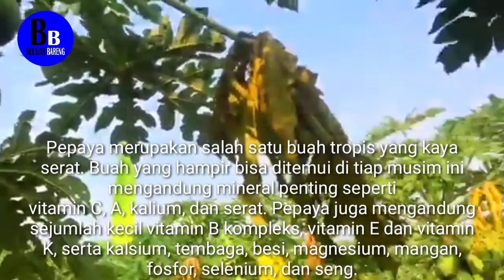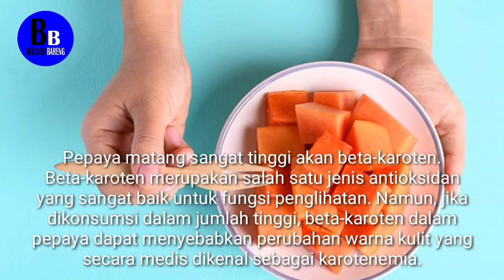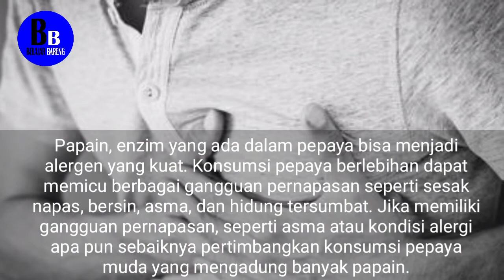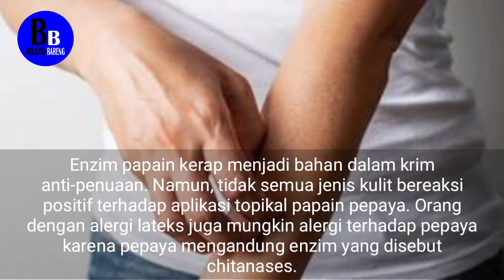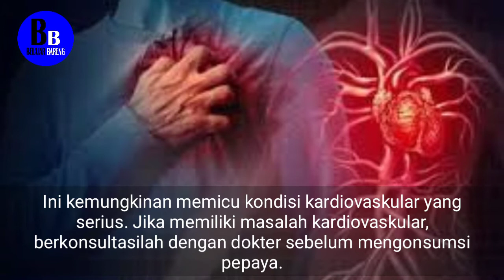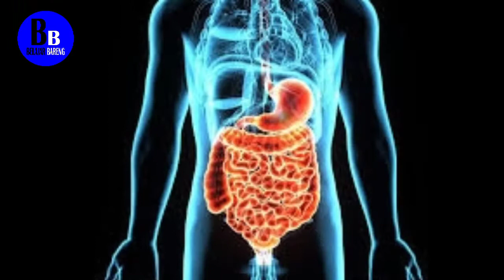8 Dampak Negatif Konsumsi Pepaya Berlebihan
8 Dampak Negatif Konsumsi Pepaya Berlebihan Gangggu Pencernaan

belajar bareng

Upload video :
9 januari 2022

Hello pemirsa belajar bareng, di vidio sebelumnya kita bahas Manfaat buah yang satu ini,
di vidio sekarang kita akan ulas dampak dari buah ini.
Jangan di skip skip, agar kita bisa memahami dampak dari buah yang satu ini
Pepaya merupakan salah satu buah tropis yang kaya serat. Buah yang hampir bisa ditemui di tiap musim ini mengandung mineral penting seperti
vitamin C, A, kalium, dan serat. Pepaya juga mengandung sejumlah kecil vitamin B kompleks, vitamin E dan vitamin K, serta kalsium, tembaga, besi, magnesium, mangan, fosfor, selenium, dan seng.
Konsumsi pepaya setiap hari dapat memenuhi kebutuhan serat harian. Pepaya juga terkenal manfaatnya dalam melancarkan pencernaan. Meskipun pepaya sehat dan rendah kalori, beberapa efek samping dapat terjadi pada beberapa orang.